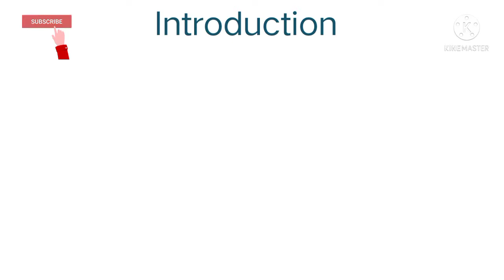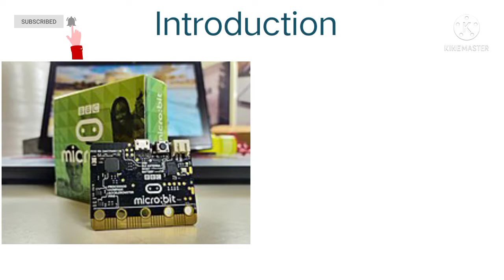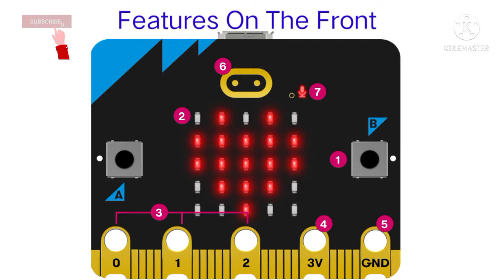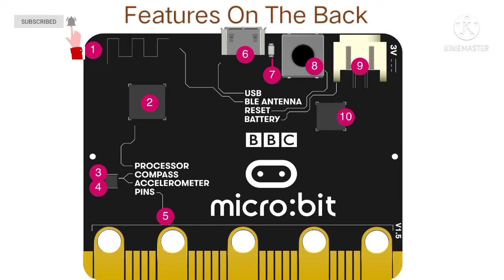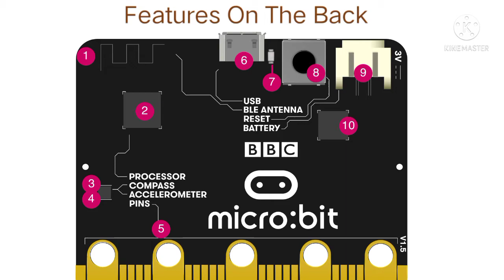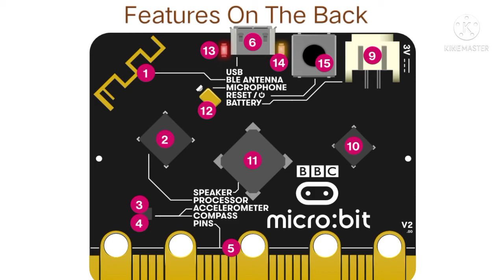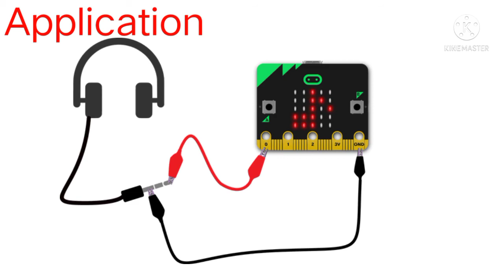Micro-bit overview/Micro:bit hardware introduction/new version of micro:bit/new features added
this video is for free education purpose only in this you learn
overview of micro:bit hardware
version of micro-bit
types of cpu used,speed of micro-bit
features of micro-bit
new features added to micro-bit new version.